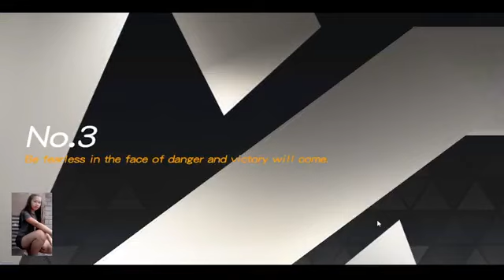hoa ly 5